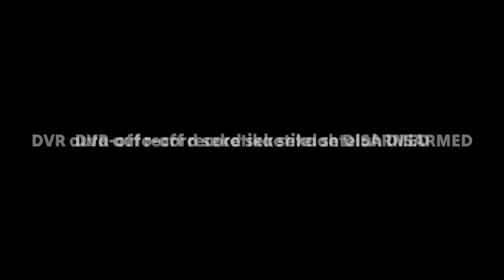Microdrone 1S Digital 85mm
List Parts
- URUAV UZ85 Frame
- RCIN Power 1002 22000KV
- Gemfan 2" 2-blades
- BETAFPV HD Canopy
- BETAFPV F405 1-2S ESC 12A ELRS 2.4G
- Walksnail Avatar Mini 1S Lite
- ORT Microo Vee Antena